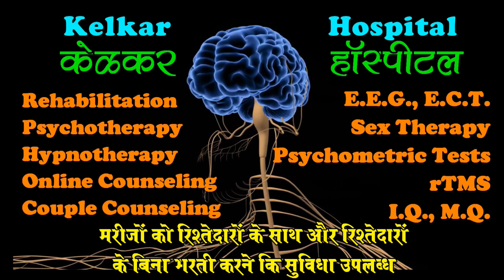Psychosis patient case study - Psychiatric Illness - Symptoms & Treatment - Dr. Kelkar